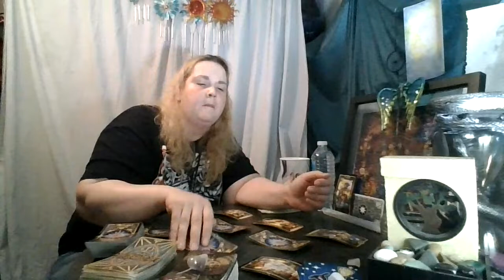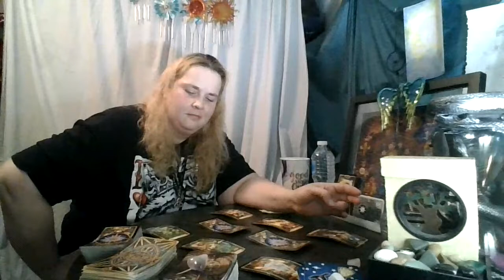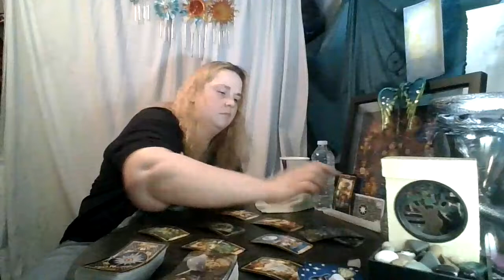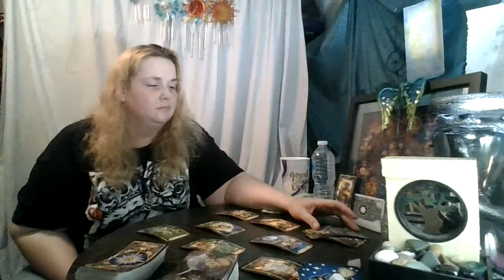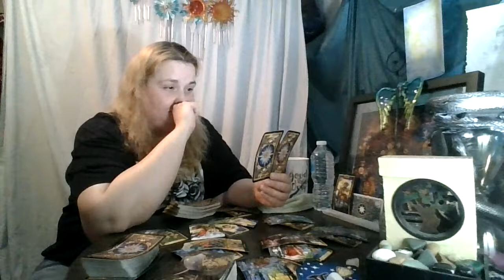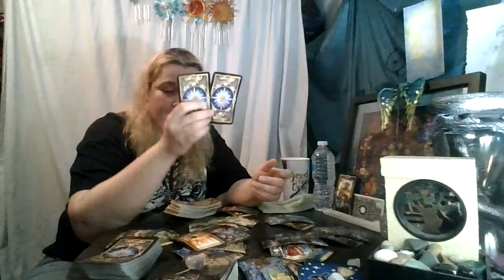Scorpio Now Until the End of June: You can only walk your path...